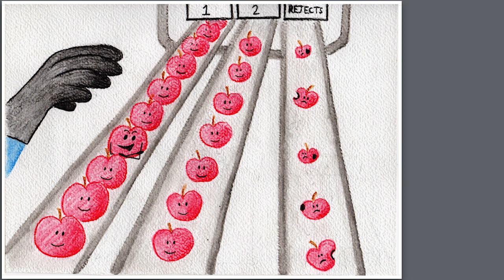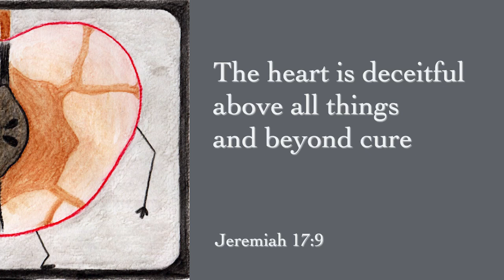KidsLive - Episode 242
Jeremiah 17:9
Apple
Rejected
New heart